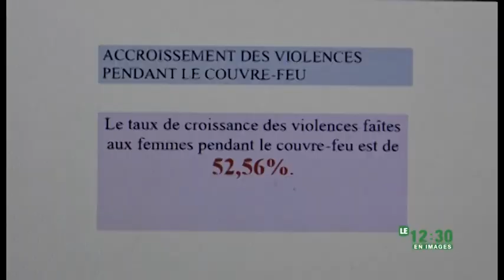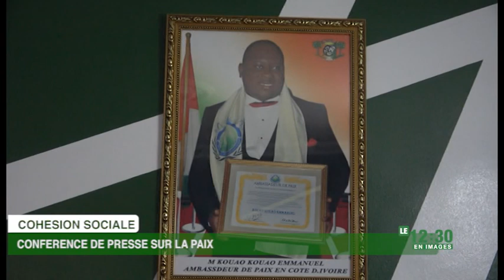Le 12 Heures 30 de RTI 2 du 27 août 2020